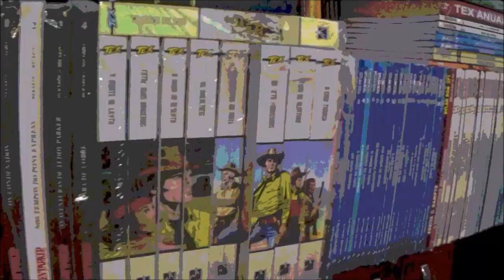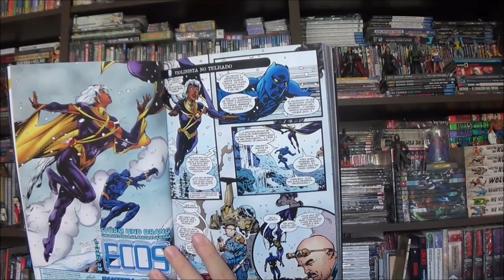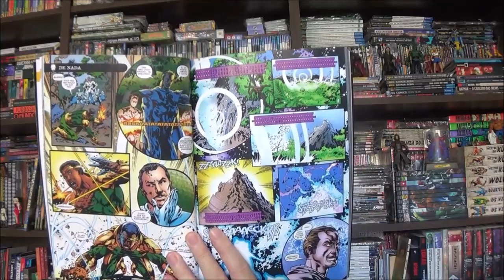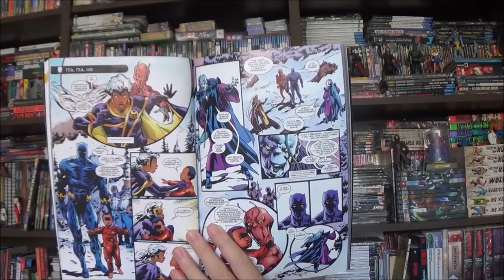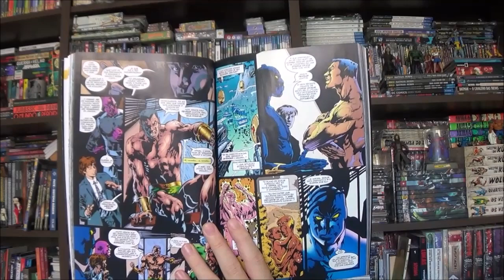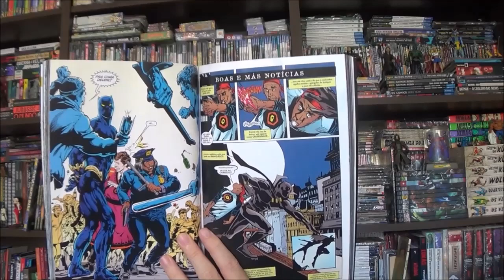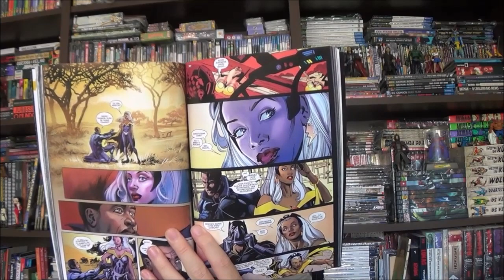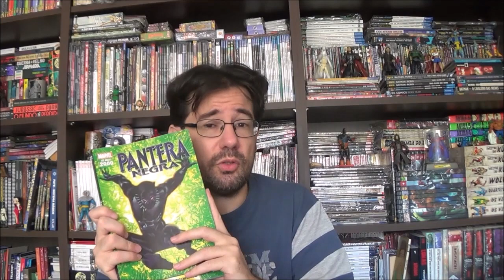Chapéu do Presto - Pantera Negra dos anos 2000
Bem-vindos a mais um Chapéu do Presto Especial, no episódio de hoje vamos conhecer o Pantera Negra dos anos 2000, uma seleção de histórias publicadas no encadernado lançado pelo Carrefour.

Campinas - SP
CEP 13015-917